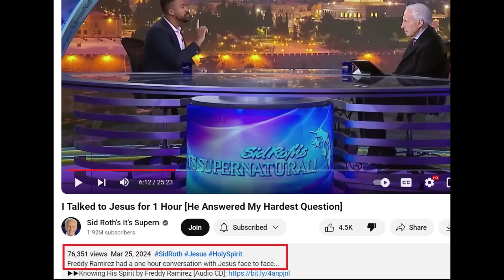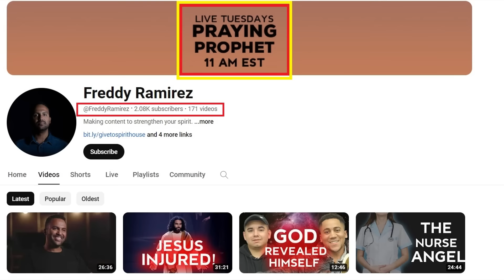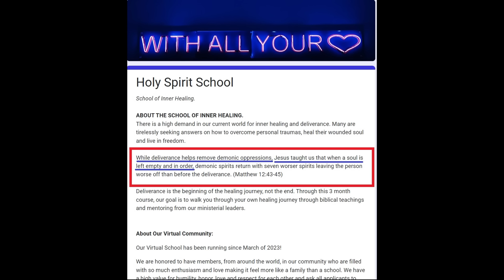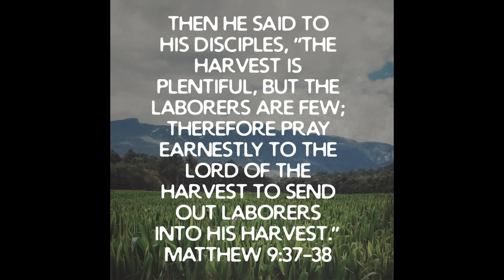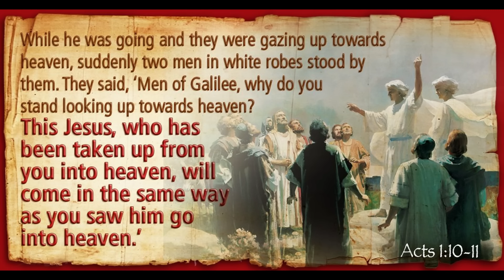Freddy Ramirez Visted By Jesus For One Hour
Freddy Ramirez is another in the New Apostolic Reformation making up stories and selling products in the name of God.

Eirik Jacobsen (TONO)|Lorenzo Castellarin (BMI)
The Cinematic Epics